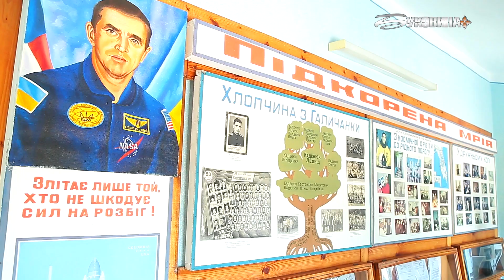Агенти громад. Клішковецька ОТГ.